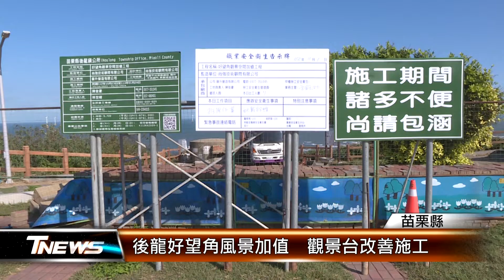後龍好望角風景加值 觀景台改善施工│T-NEWS聯播網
後龍鎮好望角被列入苗栗縣定風景區範圍，但既有觀景台已老舊，鎮公所為推動景觀空間加值工程，投入大約8百萬經費，將觀景台打掉重練，重新施做欄杆、景觀照明等，預計明年1月底可完工。